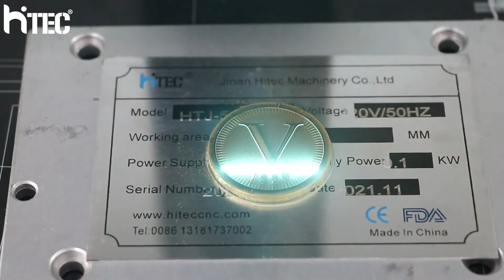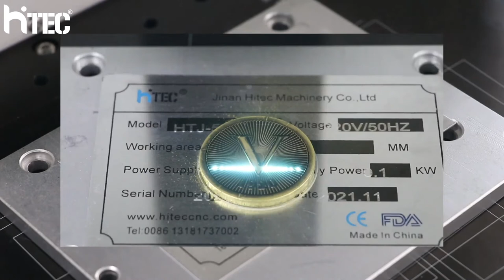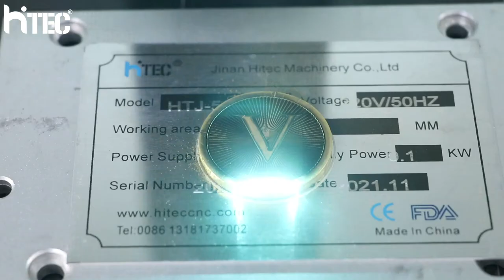2.5D 50w EZCAD3 relief fiber laser machine for deep metal engraving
2.5D 50w EZCAD3 relief fiber laser machine for deep metal engraving